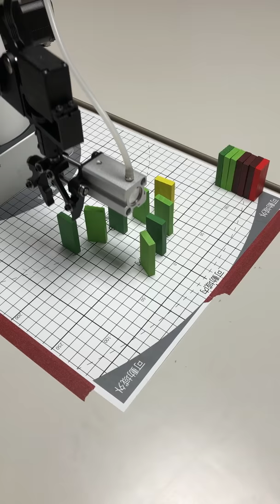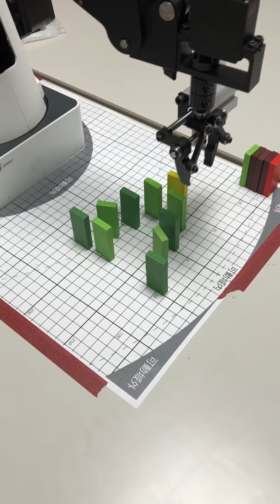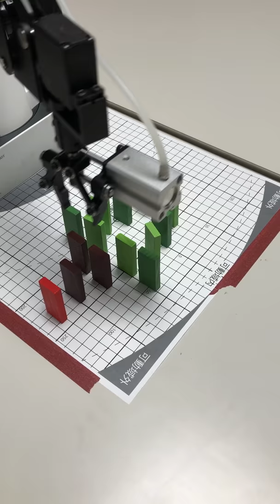Dobot Magician ドミノ倒しに挑戦！【大成功！】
Dobot Magicianでドミノ倒しに挑戦しました。グリッパーがドミノに当たらないよう、並べ方を工夫しました。
正規代理店のAfrel（アフレル）では【DOBOT Magician】に関する各種セミナーを開催しております。
ロボットアームについて詳細を知りたい方は下記よりお申込ください。
【小型ロボットアーム製品紹介セミナー～DOBOT Magician９つの特徴～】
【AI・画像認識で商品仕分け　ロボットアーム活用セミナー】

株式会社アフレル
HiTechソリューション